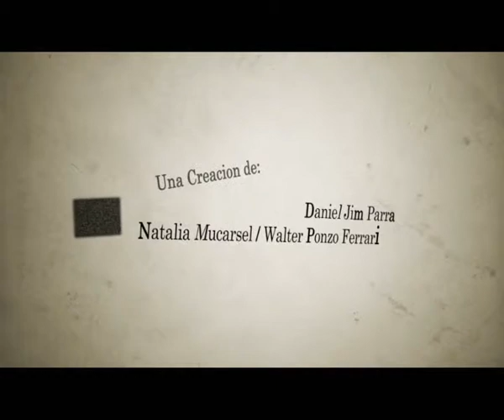La Chacra Serie Trailer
"La Chacra" fue declarada Ganadora del "Concurso de Series Federales de Ficción" constituyéndose como el único proyecto de ficción seleccionado para representar a la Patagonia en la programación de la TV Digital del país.